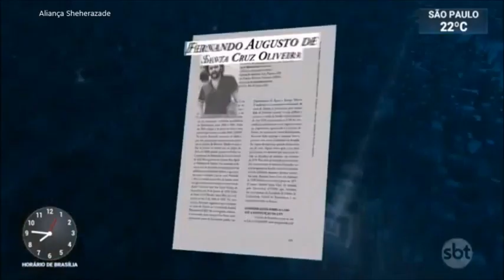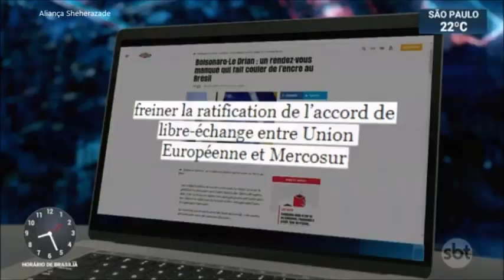SBT Brasil - 01 de Agosto de 2019 - Melhores Momentos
Confira os melhores momentos do SBT Brasil do dia 01 de Agosto de 2019, com Carlos Nascimento e Rachel Sheherazade.